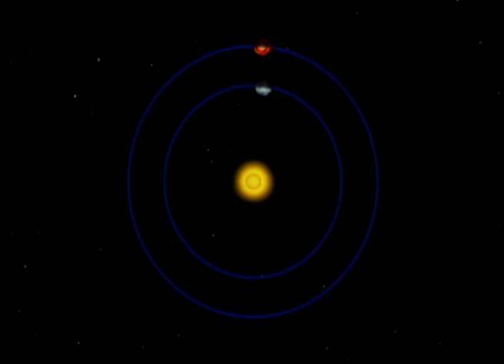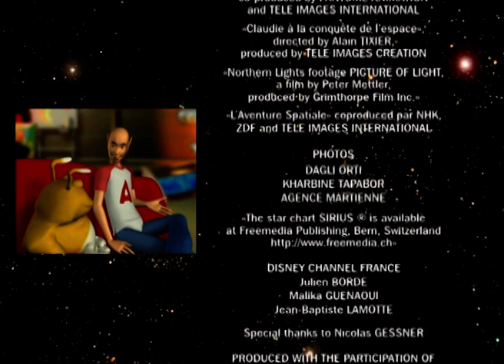Discover Venus' Fiery Atmosphere! - Adi In Space - Educational Videos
Join Adi as we explore Venus, our closest neighbor planet! Discover fascinating Venus facts, the intense greenhouse effect, and why it's called the Evening Star. Learn about its unique atmosphere, extreme temperatures, and more. Perfect for curious young minds!

0:00 Introduction
0:17 The Evening Star
0:33 Venus' Orbit Distance
0:52 Venusian Year Explained
1:17 Unique Spin of Venus
1:37 Size and Gravity Comparison
1:55 Venus' Cloud Cover
2:22 Sulfuric Acid Clouds
2:42 Greenhouse Effect on Venus
3:09 Volcanic Surface of Venus
3:31 Reflective Clouds and Goodbye

Adi In Space takes young explorers on an interstellar adventure with Adi and his alien pet, Woops! Aboard their spaceship, they journey through the cosmos, exploring planets, stars, comets, and the universe's wonders. It's a fun-filled, educational voyage into space that ignites curiosity and imagination in every episode.